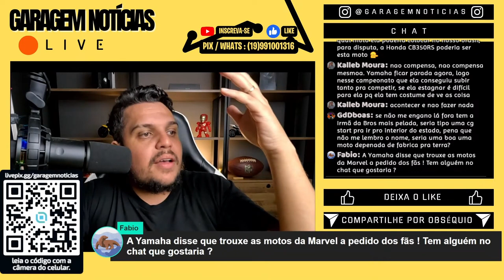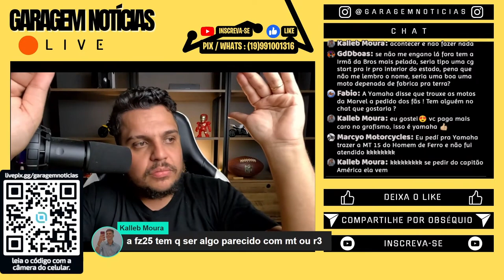YAMAHA AMEAÇADA FZ25 E LANDER 250 Vão FLOPAR...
Haya Creations
Film Maker

Endereçõ: Rua Marquês do Herval, 95 - Centro
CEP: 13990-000